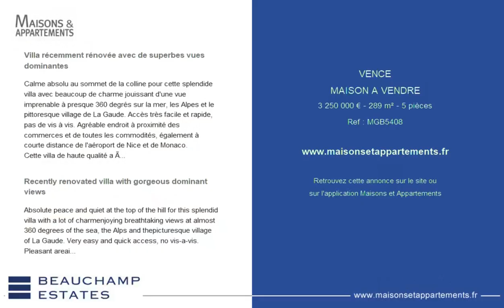VENCE - MAISON A VENDRE - 3 250 000 € - 289 m² - 5 pièce(s)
Référence : MGB5408

Villa récemment rénovée avec de superbes vues dominantes

Calme absolu au sommet de la colline pour cette splendide villa avec beaucoup de charme jouissant d'une vue imprenable à presque 360 degrés sur la mer, les Alpes et le pittoresque village de La Gaude. Accès très facile et rapide, pas de vis à vis. Agréable endroit à proximité des commerces et de toutes les commodités, également à courte distance de l'aéroport de Nice et de Monaco.
Cette villa de haute qualité a été magnifiquement rénovée il y a deux ans avec des matériaux nobles et une grande attention aux détails : chauffage moderne, portes coulissantes, meubles faits sur mesure, etc. Elle allie parfaitement les détails authentiques et tout le confort moderne.
Toutes les pièces principales sont entièrement aménagées sur un seul niveau. Elles comprennent une belle cuisine équipée avec une immense fenêtre panoramique sur la campagne et les collines, un superbe plan de travail réalisé par un artisan, ainsi qu'une buanderie et une lingerie.
Au même niveau, un grand salon de charme avec une cheminée à bois, un bureau et un accès à la terrasse extérieure par de grandes portes vitrées. Il bénéficie également d'une très grande hauteur sous plafond de plus de 3 mètres. La villa dispose également de 3 chambres, dont une spacieuse chambre de maître ouvrant sur sa terrasse privée et sur la piscine, 2 salles de douche, 1 salle de bain et un WC pour les invités.
A l'extérieur, on trouve un beau jardin bien entretenu, principalement plat et planté de 27 oliviers. Pour plus de confort, une belle piscine avec jacuzzi offrant une vue imprenable, son pool house avec une salle de douche et un WC, un espace barbecue et un terrain d'apétanque. Un garage, un car port et quelques places de parking complètent cette propriété.

Recently renovated villa with gorgeous dominant views

Absolute peace and quiet at the top of the hill for this splendid villa with a lot of charmenjoying breathtaking views at almost 360 degrees of the sea, the Alps and thepicturesque village of La Gaude. Very easy and quick access, no vis-a-vis. Pleasant areain the vicinity of the shops and all the amenities, also within short distance from theNice Airport and Monaco.
This villa of hight quality construction was beautifully renovated two years ago withnoble materials and great attention to detail: modern heating, sliding doors, custommade furniture, etc. It perfectly combines the autentic details and all the moderncomforts.
All the main rooms are completely arranged on one level. They include a beautiful fi ttedkitchen with a huge panoramic window overlooking the countryside and the hills, asuperb worktop made by a craftsman, as well as a utility room and a laundry room.
On the same level, a large charming living room with a wood-burning fi replace, a studyand access to the outdoor terrace through large glass doors. It also boasts very highceilings of more than 3 meters. The villa has as well 3 bedrooms, including a spaciousmaster bedroom opening onto its private terrace and towards the swimming pool, 2shower rooms, 1 bathroom and a guest toilet.
Outside there is a well-maintained beautiful garden which is mainly fl at and is plantedwith 27 olive trees. For more comfort, a beautiful swimming pool with jacuzzi offeringawesome views, its pool house with a shower room and a toilet, a barbecue area and apétanque court. A garage, a car port and a few parking spaces complete this property.

Cette annonce vous est proposée par l'agence BEAUCHAMP ESTATES

|2807300|